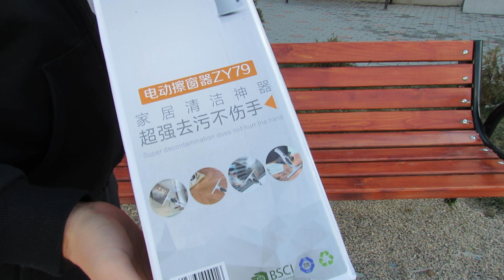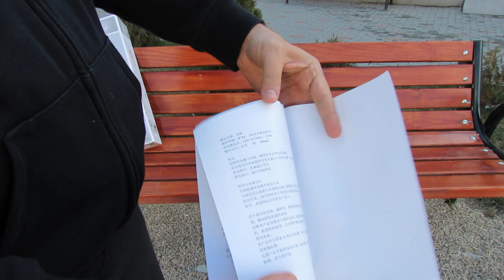Unboxing ZY79 Automatic Glass Windows Wiper Cleaner